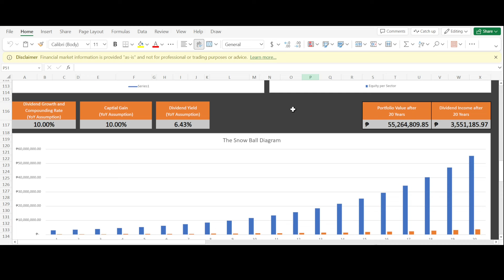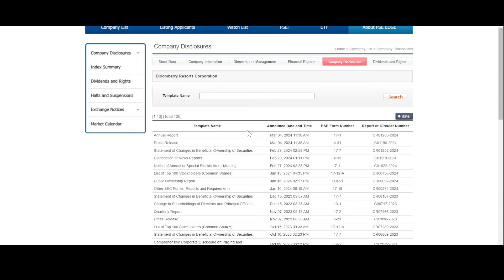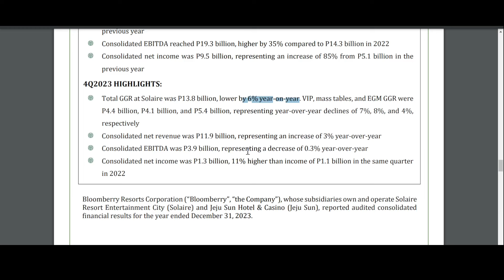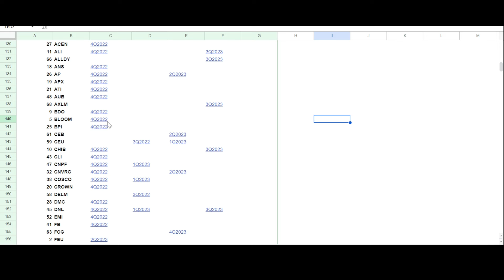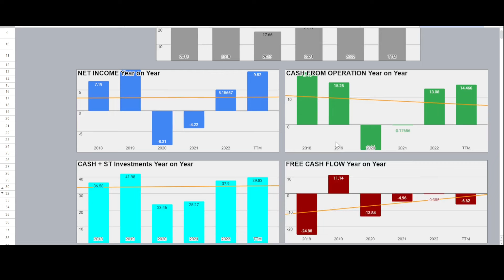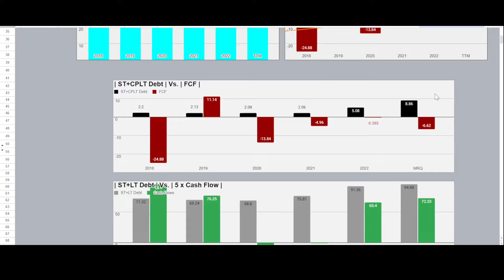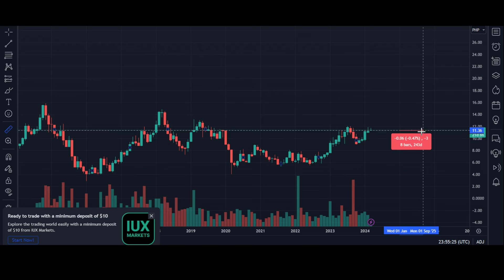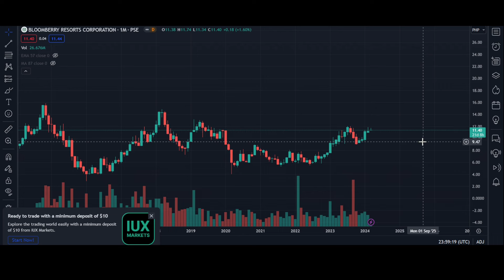BLOOM Stock Can Declare HUGE Dividends? | Bloomberry Resorts Corporation (BLOOM) Stock Analysis